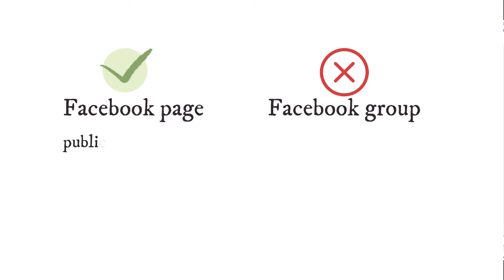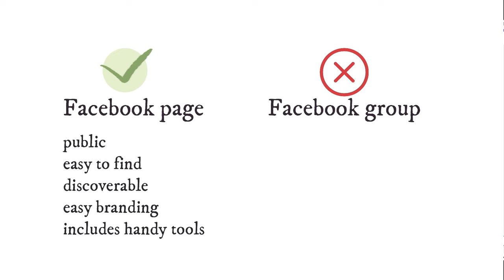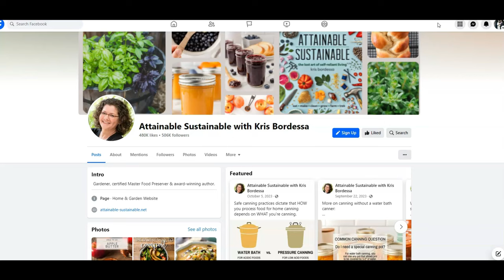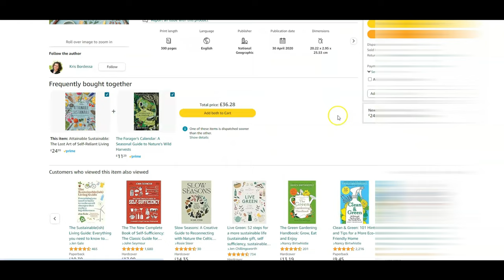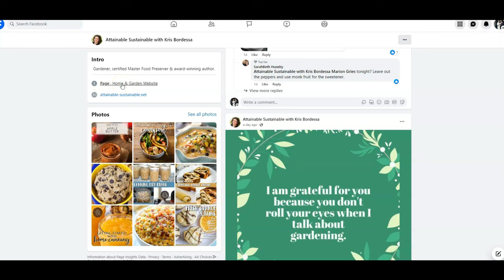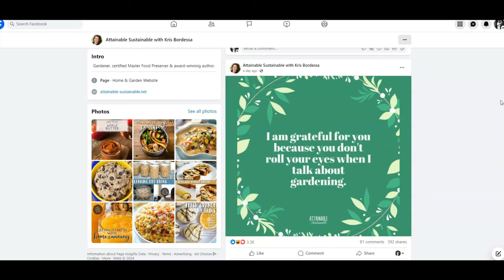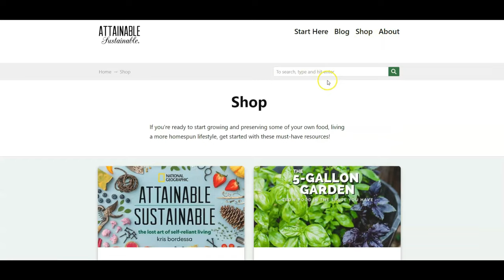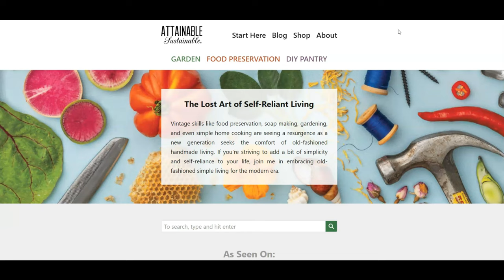Promote Your Books On Facebook: Facebook Page or Facebook Group?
Hello Home Bosses,
I get asked this question very often: How do you promote your books on Facebook? Using Facebook is a great way to increase your book sales, and it's free, but you have to do it the right way. This is the third video in a series on how to promote on Facebook.
I hope you enjoy the video. If you have any questions, please don't hesitate to leave them in the comments. See you again soon!

passiveincome